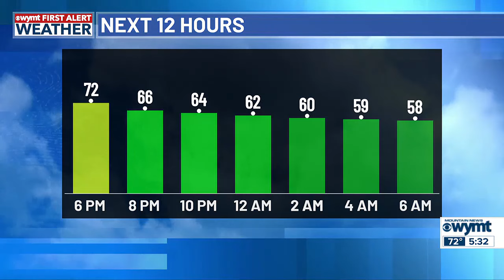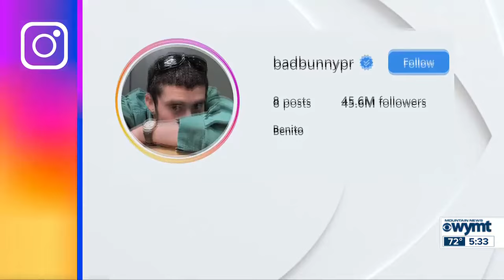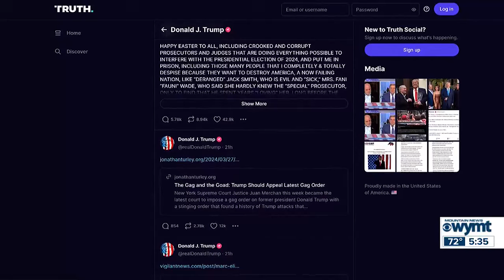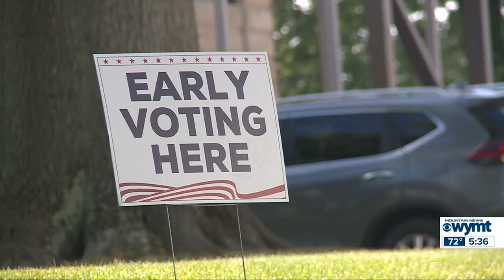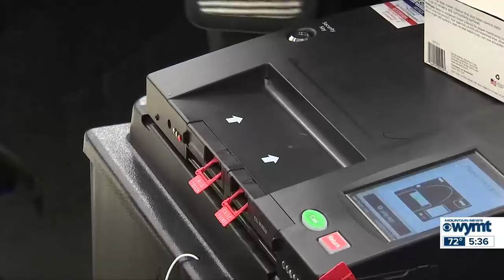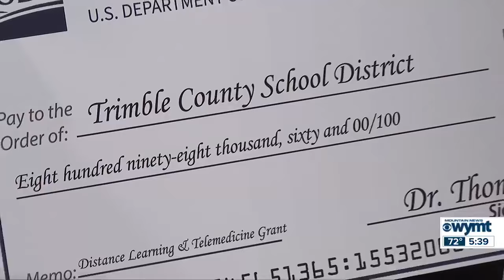WYMT Mountain News at 5:30 top stories (10/28/24)